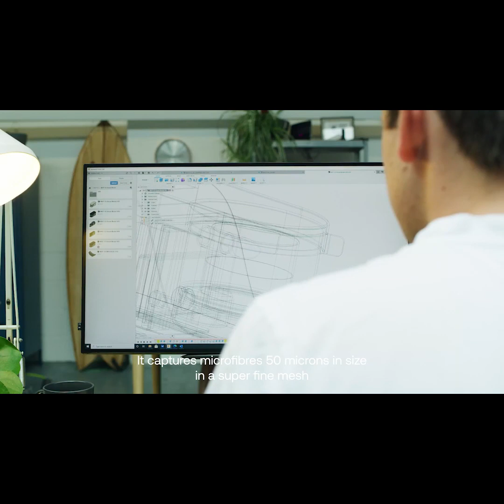A Kickstarter Project We Love: Gulp. Self-Cleaning Washing Machine Microplastic Filter.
Gulp. Self-cleaning washing machine microplastic filter.
Stop microplastic pollution from your laundry & protect our oceans. | Zero replacement filter costs. | No additional waste.